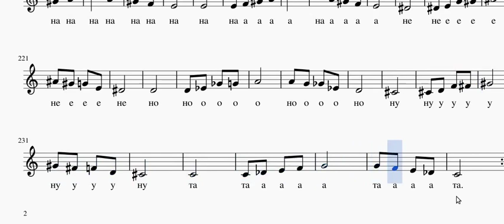14 упражнение - ув. 2 м/у 2 и 3 степен на лада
0:00 - първи модул
0:47 - втори модул
1:23 - повторение първи модул
2:08 - повторение втори модул

Мелодична фигура с увеличена секунда между 2 и 3 степен на лада.
Транспониране с половин тон възходящо.
Първа част в четвъртини, втора част осмини.